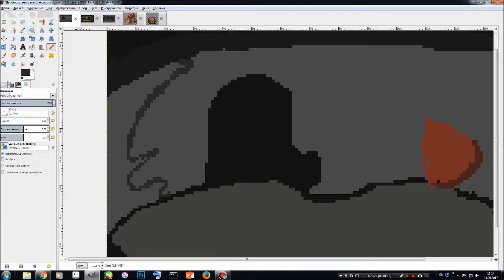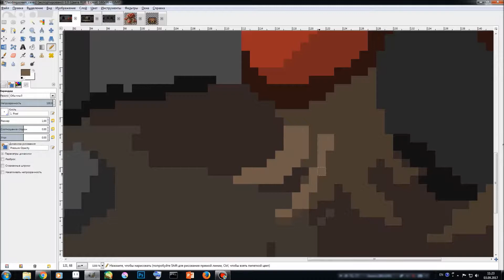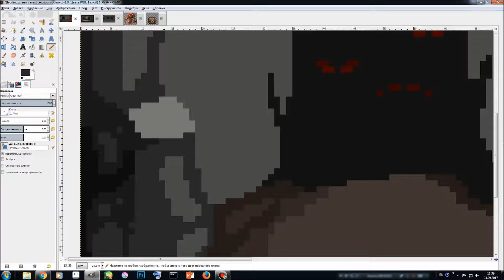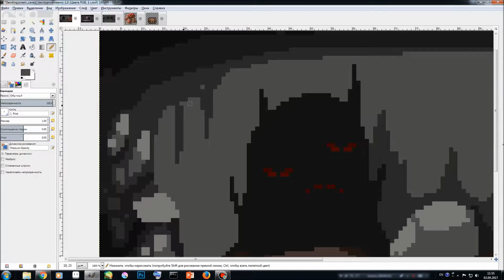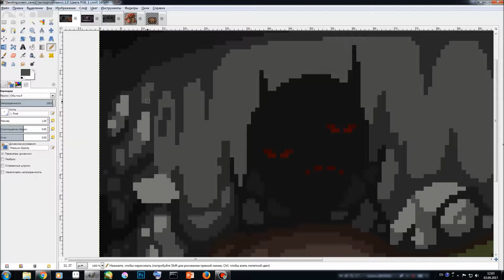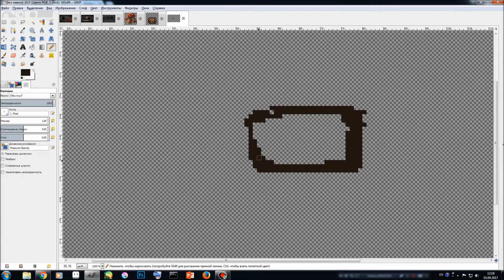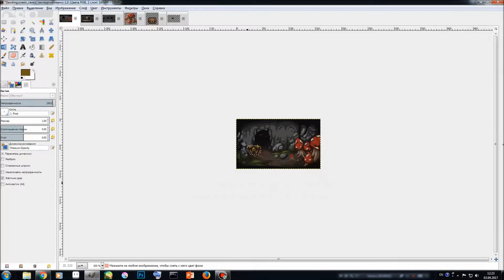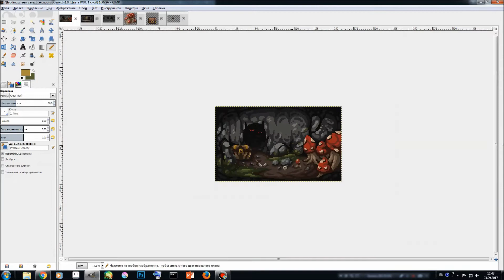TimeLapse- Caves Roguelike pixel art (Сaves/ Пещеры)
Speed art that was made for the game Caves (Roguelike). This time it is the reamke of the very first loading screen.